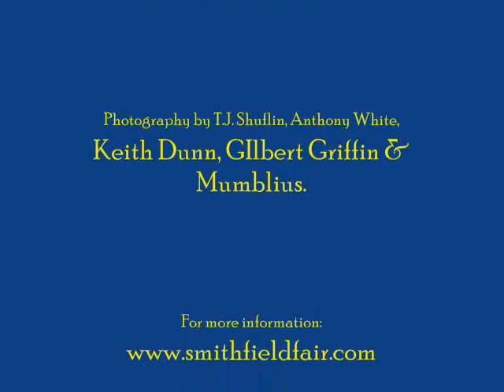Smithfield Fair: Laughing in the Face of the Moon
Smithfield Fair performs a song from their album "The Longing" (Stevenson Productions 2009). Produced by Dudley-Brian Smith & J. David Praet. Listed as Celtic jazz.